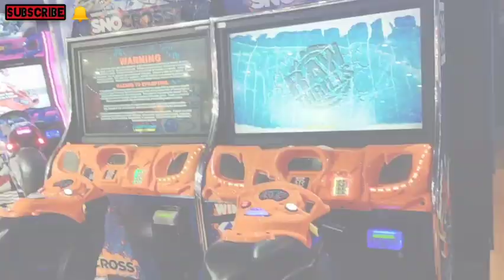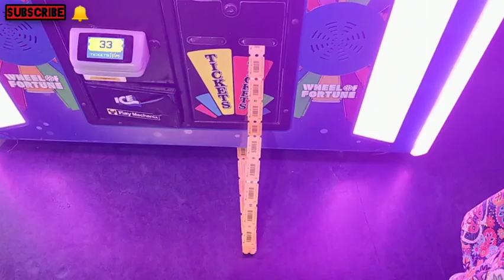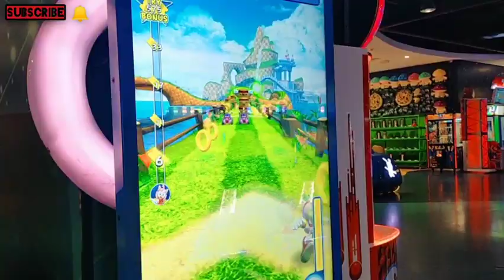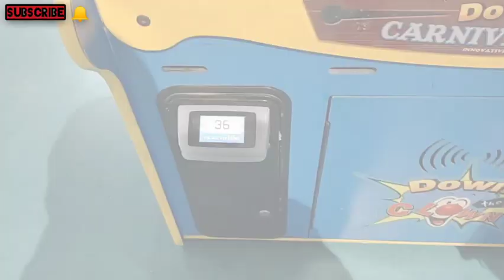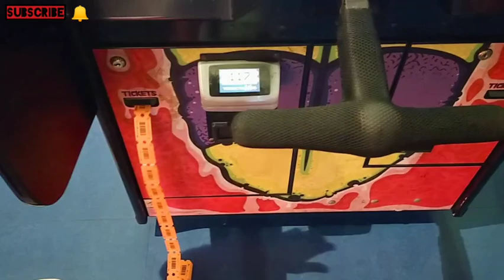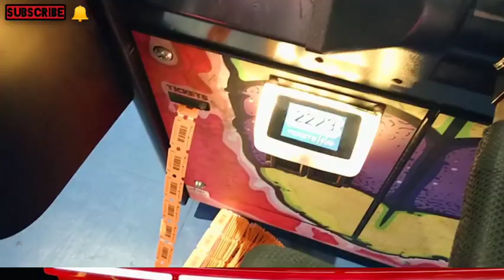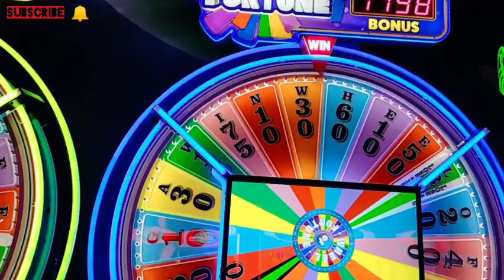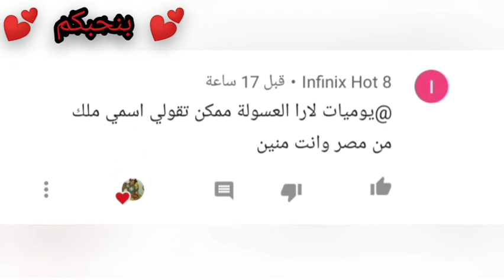لعبنا في مدينة ملاهي ماجيك بلانيت !! ربحنا فلوس 💸 !! هدايا كتير 🎁 !In door Playground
لعبنا بأكبر مدينة ملاهي بالعالم كسبنا هدايا كتير 🎁
تحدى الحظ العجيب || مع كراتين الحظ العملاقة || اندهشت
فلوق : تحدى صندوق الحظ العملاق Mystery Giant
Box Challenge
تحدي عصير الفواكه المثلج بعجلة الحظ الغامضة مع شفا Mystery wheel of Smoothie
تحدي عجلة الحظ العملاقة || مريم بكت 😭 حظ غريب 🙄
ماين كرافت : حفرة الحظ .. من صاحب الحظ الجميل 😍
تحدي دوائر الحظ - لازم تقفز داخل الدائرة 😂
تحدي الحظ - طلع له فلوس 😂💸
تحدي ظروف الحظ || عكس التوقعات !!!
اقوى تحدي حظ || مع لعبة البخت والياناصيب الغامضة || حظ غريب
تحدى صناديق الحظ المغلقة || مع البلالين الحظ الغامضة || مريم بكت 😭
تحدي الحظ || مع صندوق الحظ الغامض !! اكبر تحدى حظ بالعالم
تحدي صناديق الحظ العملاقة|| مليانة هدايا ومفاجأت || حظ غريب!!
سوق الحظ الجديد 2020
اغلى صندوق عشوائي في العالم | لم اتوقع هذا الحظ في حياتي
تحدي الحظ || مع اكواب الحظ الغامضة || اغرب نهاية
تحدي اكواب الحظ الغامضة 🥤🥤 شوفو ايه طلع لنا 🙈 نهاية صادمة 😭
تحدي صحن الغامض بعجلة الحظ الغامضة شفا ! Maltesers food challenge
تحدى الحظ || تحدي لعبة الحظ العملاق || Mystery Giant Game Challenge
اول طلعة لشفا للالعاب بعد الحظر 😍☺️ !
شفا تلعب في الملاهي 😊 indoor playground
شفا خافت في الحديقة المائية !! water park playground pool
شفا ضاعت في الملاهي !
شفا بكت لانها تريد تركب اطول و اخطر لعبة في العالم !! شوفو شو صار ! 😂 💔
شفا تلعب في الملاهي ممتع shafa have fun playing at the indoor playground for kids
طيرت شفا في السماء !!
شفا تلعب في الحديقة المائية !! Rainy Day at the Playground
شفا وماما يلعبون بالزحليقة المائية !!!